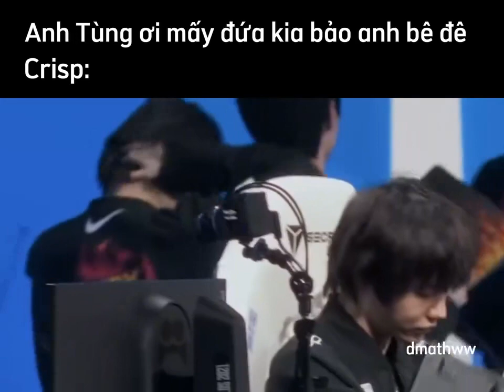Anh Crisp Ơi Chúng Nó Bảo Anh Bê Đê